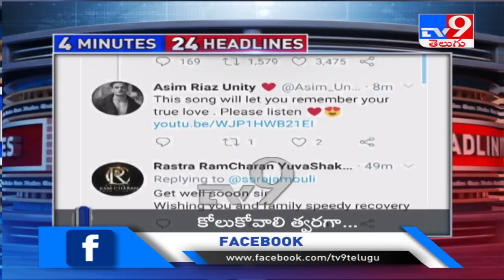4 Minutes 24 Headlines – TV9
4 Minutes 24 Headlines